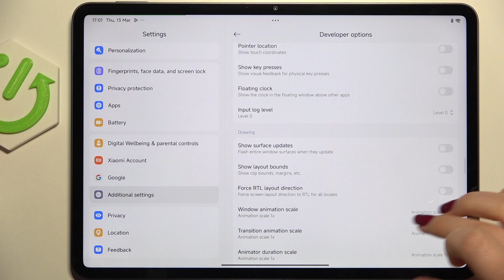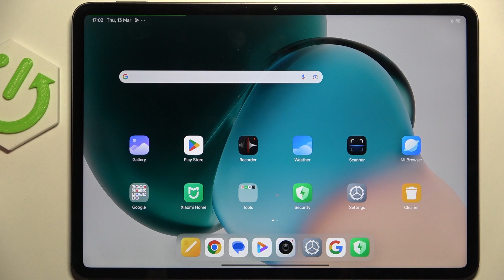Xiaomi Pad 7 Pro - Developer Options | Unlock Advanced Settings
Hey there! Want to enable developer options on your Xiaomi Pad 7 Pro? I'll show you how to unlock advanced settings for developers, allowing you to customize your tablet further. Explore advanced options.

How to access developer options.
Steps to enable developer options.
Important considerations for using developer options.